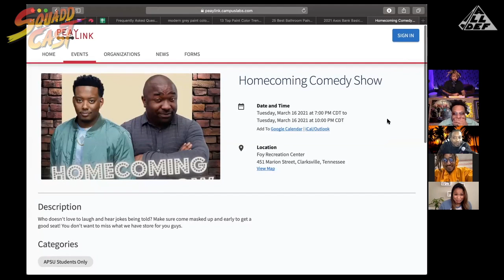Never Pay For Another Flight vs Never Pay For Another Hotel | SquADD Cast Versus | All Def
This week we debate
Never Pay For Another Flight vs Never Pay For Another Hotel
Burgers For Life vs Tacos For Life
Never Have Bacon Again vs Never Have Chicken Again

Canva
Canva.me/SQUADD

Text CAST to 64-000

Keeps
Keeps.com/SQUADD